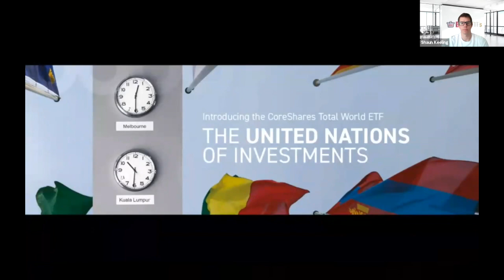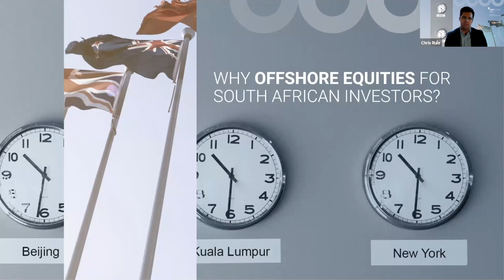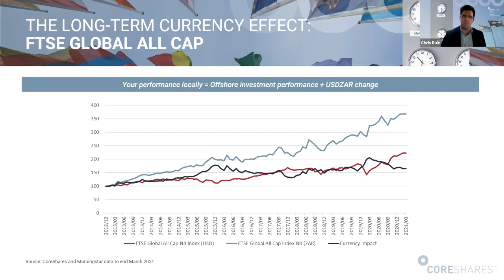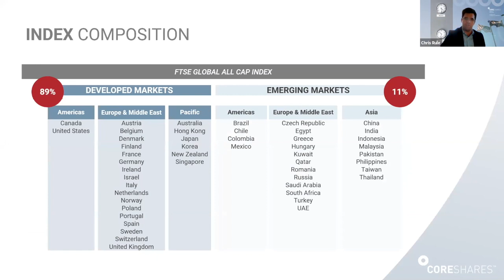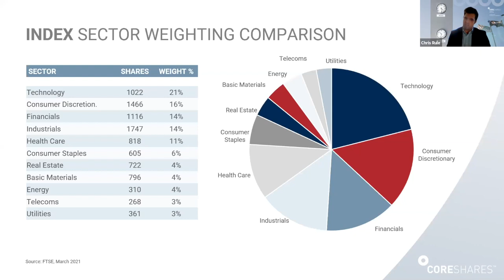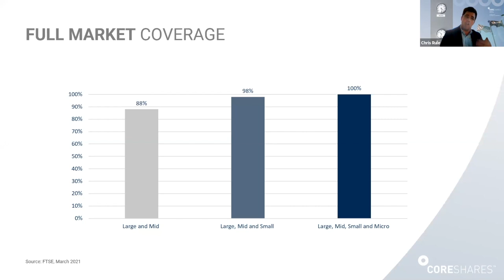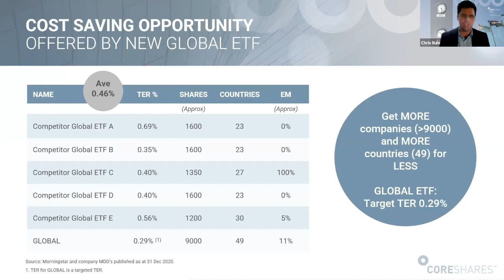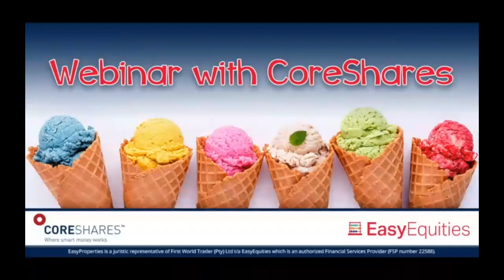All About CoreShares Total World ETF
Listing on the JSE on the 17th May 2021. Tracking the FTSE Global All Cap Index, this ETF represents the full opportunity set of large, mid, and small-cap stocks across 25 developed and 24 emerging markets, comprising over 9000 constituents across 10 sectors. It is arguably the most comprehensive ‘all in’ global strategy to be listed on the JSE.